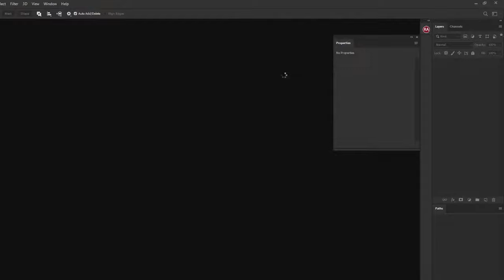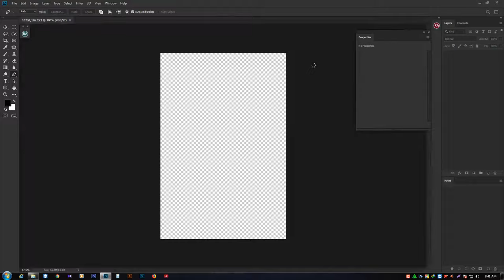How To Convert CR2 To JPEG in Adobe Photoshop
⏹️ We Provide Professional Images Editing Services.
______✍ Our Services✍______
▶️ Clipping Path/ Deep Etching Services
▶️ Background Removal / Cut Out Services
▶️ Photo Retouching Services
▶️ Ghost Mannequin / Neck joint Services
▶️ Shadow Making Services
▶️ Color Correction Services
▶️ Color Change Services
▶️ Image Masking Services
▶️ Photo Manipulation Services
▶️ Jewelry Images Editing Services
▶️ High-End Photo Retouching Services
▶️ Car Images Editing Services
▶️ Photo Restoration Services
▶️ Raster to Vector Conversion Service
▶️ E-commerce Images Editing Services and more

🔷 Quick Delivery & Best Quality Services Guarantee

! !100% satisfaction or money back guarantee !